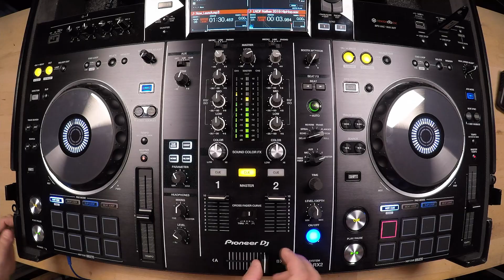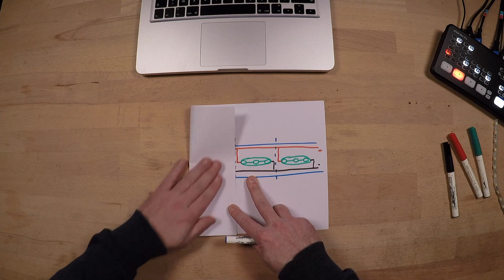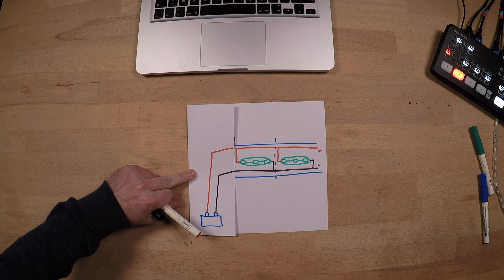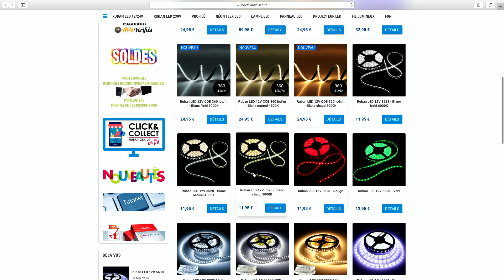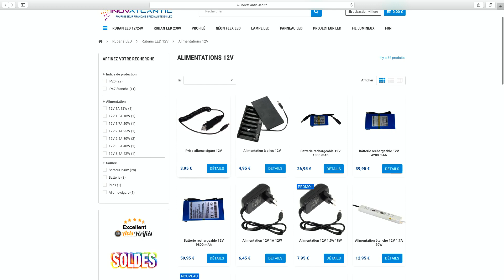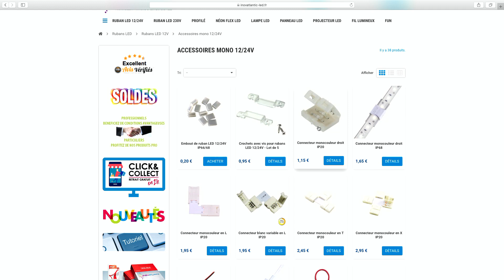COMMENT FAIRE UN ECLAIRAGE LED 12V SUR MESURE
Merci inovatlantic de renouveler ce code pour 2022 ❗️
Comment faire un éclairage led 12v sur mesure ?
Dans cette vidéo je t'explique comment faire un éclairage pour ton camion mais aussi n'importe quel éclairage avec de la bande de led.